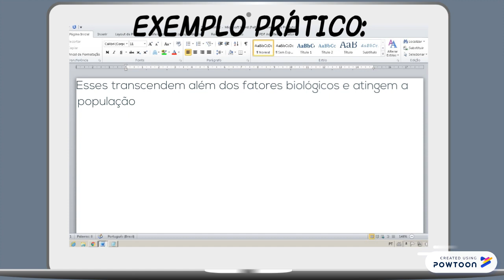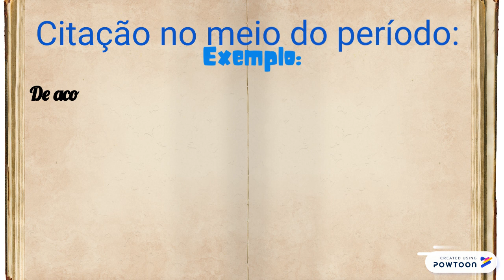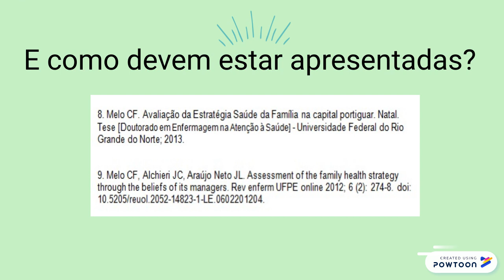Série Formato Vancouver parte1_ Apresentação das referências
Vídeo parte 1 da série Formato Vancouver:
Como usar a ordem numérica, a citação das fontes, o sobrescrito e a apresentação das referências na lista de referências bibliográficas.

Consulte também em:
Rodrigues JG. Como referenciar e citar segundo o Estilo Vancouver. [monografia na internet] Rio de Janeiro: Instituto de Comunicação e

Maiores informações:
Patrias K. Citing medicine: the NLM style guide for authors, editors, and publishers [Internet]. 2nd ed. Wendling DL, technical editor. Bethesda (MD): National Library of Medicine (US); 2007 [acesso em 05 nov 2018].